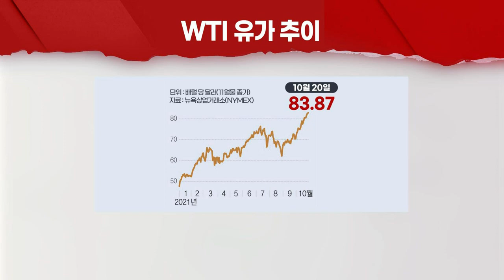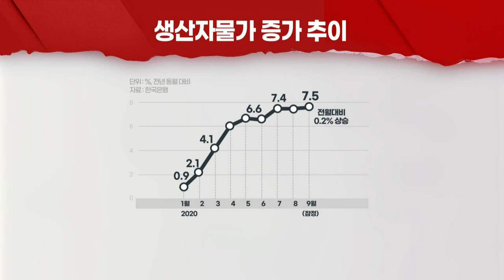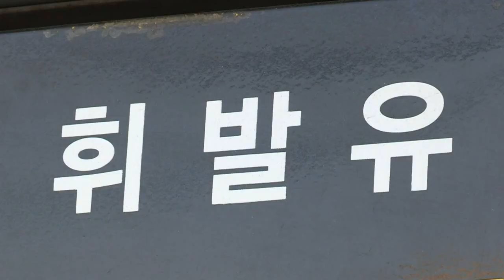“내년 상반기 유가 100달러 간다”… 물가 ‘비상’ (20211021)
- 이라크 석유장관 “원유재고 확대 부적절… 내년 유가 100달러 웃돌수도”
- 9월 PPI 6개월 연속 최고치… 10월 CPI 3%대 전망